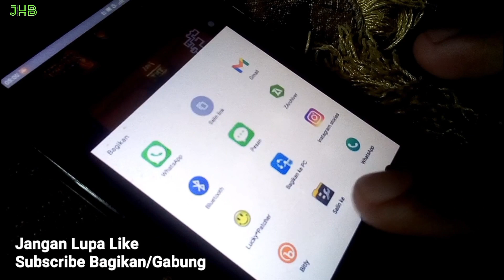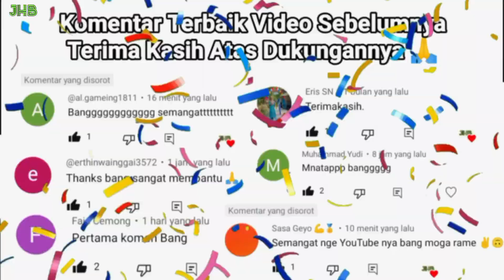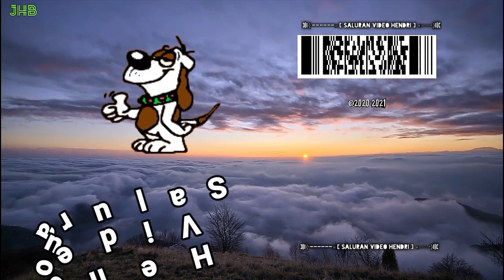Evolution And Comparison PES eFootball PSP VS PS2 VS PS4 PC Dribble Face Shoot Etc. Part.50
Pro Evolution Soccer 2010 :
Java,Playstation Portable,Playstation 2,Playstation 3,Microsoft Windows,Xbox 360,iOS,Sony PSP,WII

Pro Evolution Soccer 2011 :
Android,Playstation Portable,Playstation 2,Playstation 3,Microsoft Windows,Xbox 360,iOS,WII,Nintendo 3DS,Symbian,Windows Phone 7

Pro Evolution Soccer 2013 :
Playstation Portable,Playstation 2,Playstation 3,Microsoft Windows,Xbox 360,WII,Nintendo 3DS

Pro Evolution Soccer 2014 :
Playstation Portable,Playstation 2,Playstation 3,Microsoft Windows,Xbox 360,Nintendo 3DS

Pro Evolution Soccer 2015 :
Playstation 4,Xbox One,Microsoft Windows,Playstation 3,Xbox 360

Pro Evolution Soccer 2016 :
Microsoft Windows,Playstation 3,Playstation 4,Xbox One,Xbox 360

Pro Evolution Soccer 2017 :
Android,Microsoft Windows,Playstation 3,Playstation 4,Xbox One,Xbox 360,iOS

Playstation 3,Microsoft Windows,Playstation 4,Xbox One,Xbox 360

Pro Evolution Soccer 2018 :
Playstation 3,Xbox One,Android,Xbox 360,Playstation 4,iOS,Microsoft Windows

Pro Evolution Soccer 2019 :
Playstation 4,Android,Xbox One,iOS,Microsoft Windows

eFootball 2021 :
Microsoft Windows

eFootball 2022 :
Playstation 5,Playstation 4,Android,Xbox One,Xbox Seri X & S,iOS,Microsoft Windows

Hanya untuk hiburan dan pengetahuan semata
Kalau membahas soal perbandingan memang tidak adil,karena psp ps2 dan pc sangat tidak layak untuk dibuat perbandingan
Karena perbedaan versi,perbedaan grafis,perbedaan tahun update dan pembuatan dan lagi dari ukurannya saja sangat beda jauh

Video ini hanya menampilkan perbandingan,persamaan dan perbedaan saja
masing-masing permainan mempunyai kelebihan dan kekurangan masing-masing,tidak ada penilaian di dalam video ini,karena untuk penilaian akan hendri serahkan kepada setiap pemain

Untuk yang mau request permainan lainnya bisa tulis saja di komentar,jika gamenya tersedia akan hendri buatkan
Untuk komemtar terbaik akan hendri tampilkan di dalam video untuk selanjutnya

Terima kasih,semoga video ini bisa menghibur sampai jumpa lagi

Video selanjutnya :
Need For Speed Payback VS Need For Speed Most Wanted 2012 Side By Side Comparison Gameplay FULL HD

Terima kasih telah berkunjung,sampai jumpa di video berikutnya baybay ..